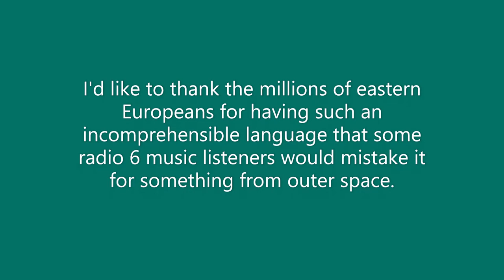Don't waste your time listening to radio 6music - watch stargate SG-1 instead.